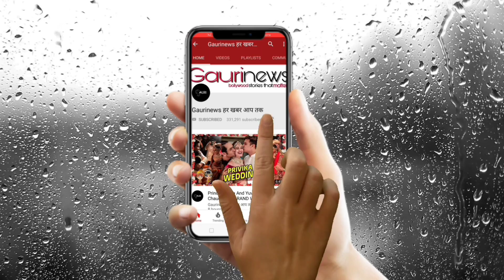Kasautii fame Erica Looks so stunning in Yellow outfit | Erica ने दोस्त की शादी में लगाए ठुमके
Kasautii fame actress Erica Fernandes Looks so stunning in Yellow outfit | Erica ने दोस्त की शादी में लगाए ठुमके